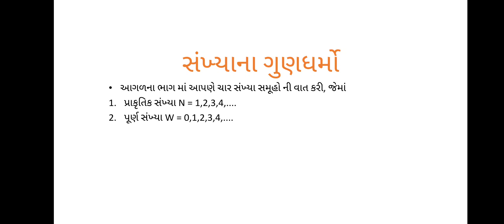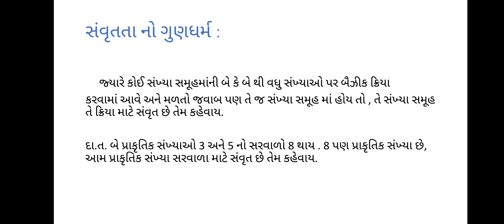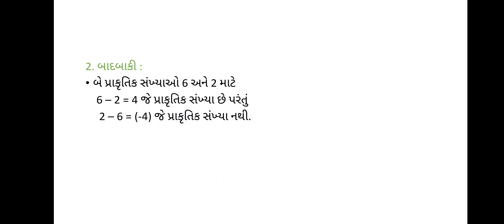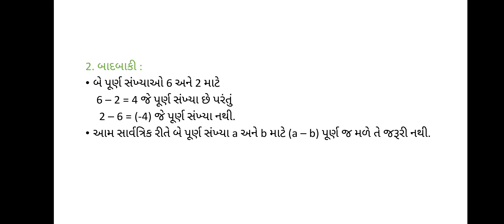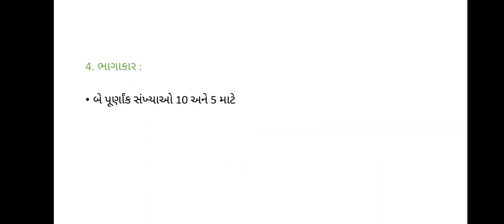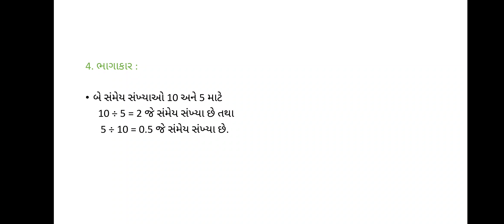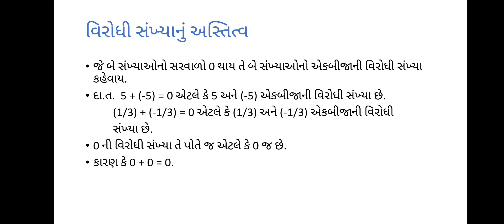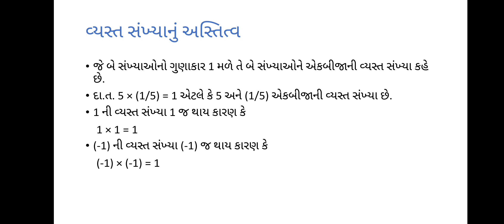ધોરણ 8 ગણિત, પ્રકરણ-1 સંમેય સંખ્યા (ભાગ 2)